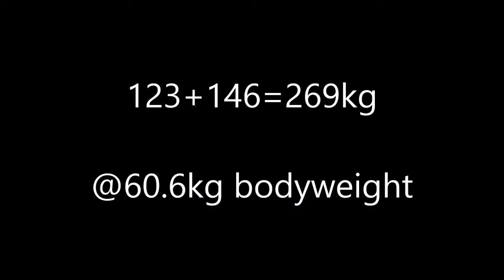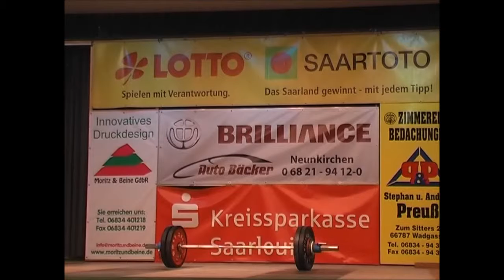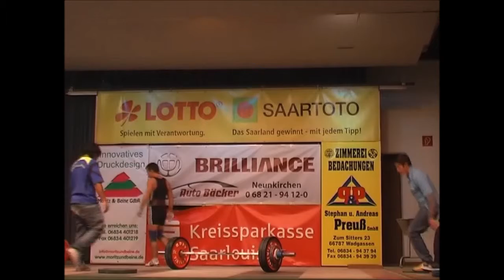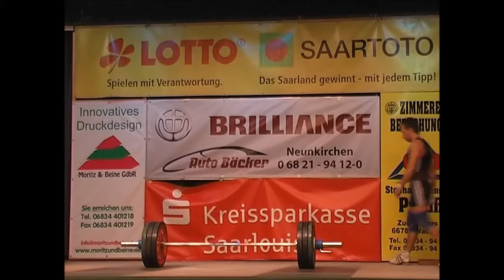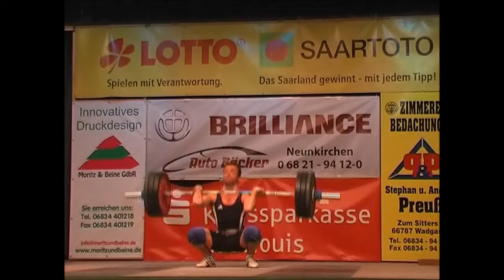20100220 Bundesleague Hostenbach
My 83rd competition in German club competition with KSV Hostenbach.
Did a 123 snatch and 146 kg jerk at a bodyweight of 60.6 kg.
I was going down to 56kg class for Europeans and in march I did 120+146 at 58.8 kg.